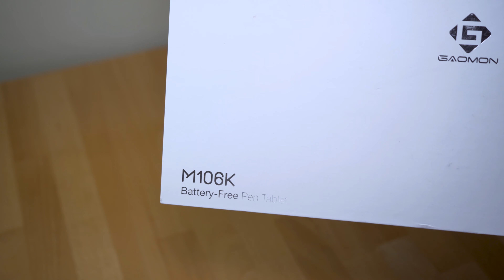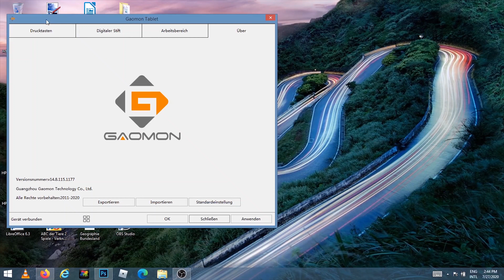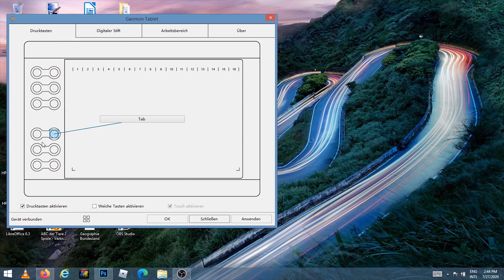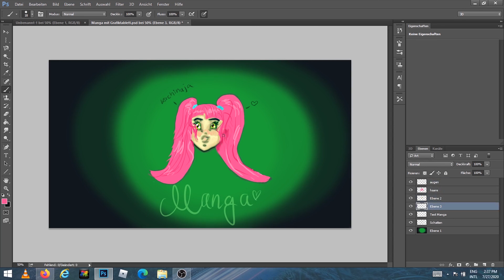GAOMON M106K PRO drawing / graphic tablet (2020 model) demo, unboxing and first impressions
GAOMON M106K PRO - 10 Zoll Grafiktablett mit 8192 Druckstufen Battrielosem Stift und 12 Tasten, kompatibel mit Windows/Mac/Android Handy

Specifications:
- Model: M106K PRO
- Color: Black
- Pen Technology: Battery-free Electromagnetic Resonance
- Press Key: 12 Programmable Press Keys +16 Programmable Soft Keys
- Dimension: 359.6 x 240 x 10.5mm
- Working Area(PC Mode): 254 x 158.8mm
- Working Area(Phone Mode): 158.8*89.3mm
- Pressure Level: 8192 Levels
- Pen Resolution: 5080 LPI
- Accuracy: ±0.3mm
- Sensing Height: 10mm
- Report Rate: 266PPS
- Interface: Mini USB
- Digital Pen: Artpaint AP32
- Tilt: ±60°
- Net Weight: 780g
- OS Support: Windows 7/macOS 10.12/Android 6.0 or above
- What’s in the box: Pen Tablet, AP32, Mini USB Cable, Pen Nib*8,
Nib Clip, Quick Guide, Pen Sleeve, Glove, Drawstring Bag, Pen Nib Sleeve,
Driver Installation Card, OTG Adapter

Soundtrack: Slynk - X Ray Vision
Content of the video:
00:05 - 3:42 - Unboxing and info about components
03:43 - 4:24 - GAOMON tablet configuration software
04:25 - 7:14 - Demonstration of drawing and functionalities on Windows / Photoshop